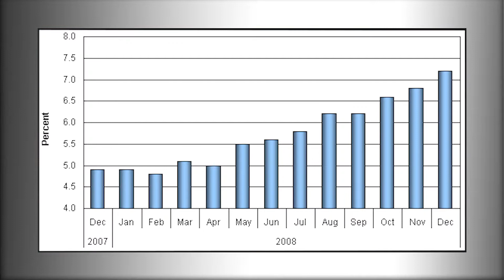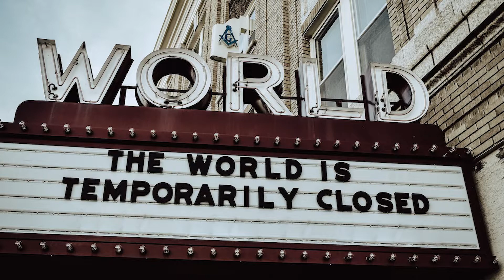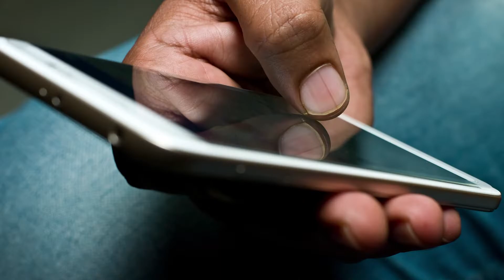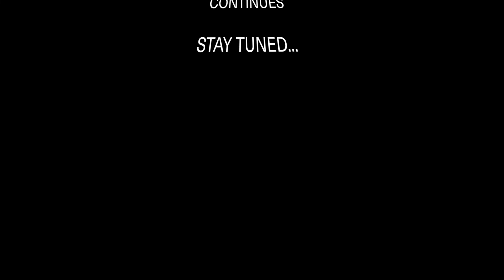Truth - Part 3